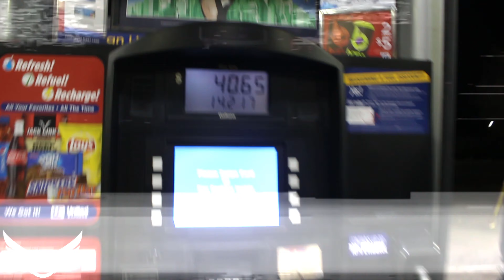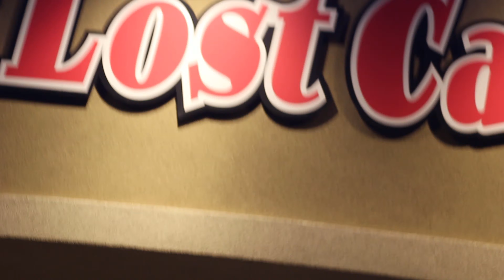J stone- Young Hip Hop(Official video) Shot@Lilnpk